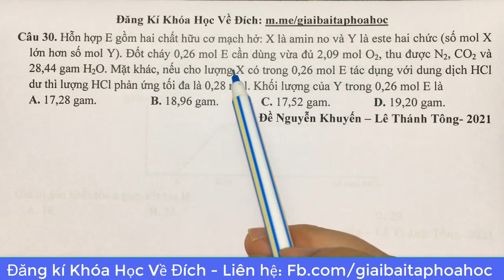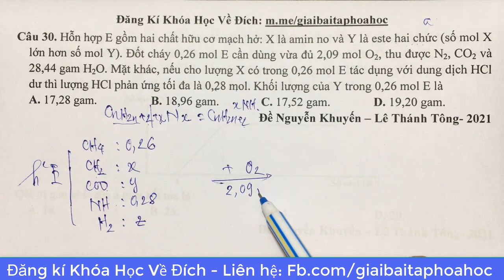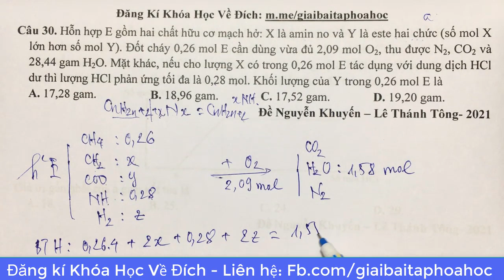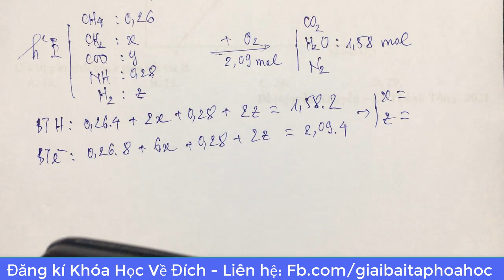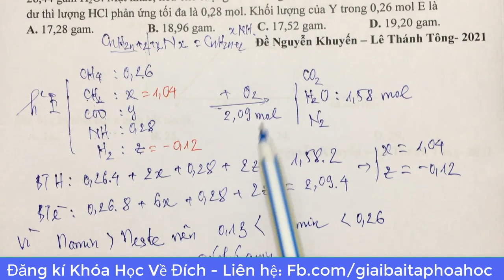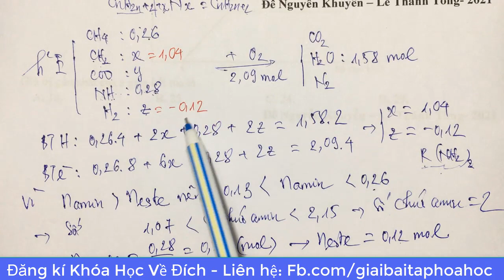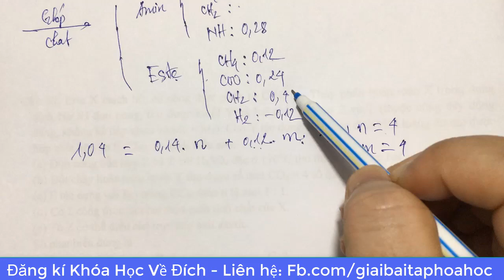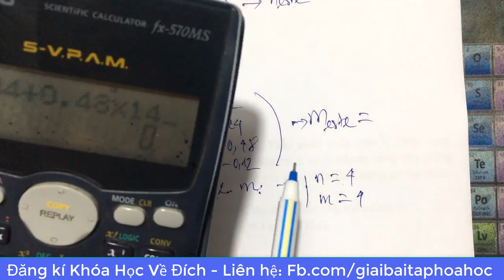Tư duy dồn chất để giải hỗn hợp chất - Bài 2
Hỗn hợp E gồm hai chất hữu cơ mạch hở: X là amin no và Y là este hai chức (số mol X lớn hơn số mol Y). Đốt cháy 0,26 mol E cần dùng vừa đủ 2,09 mol O2, thu được N2, CO2 và 28,44 gam H2O. Mặt khác, nếu cho lượng X có trong 0,26 mol E tác dụng với dung dịch HCl dư thì lượng HCl phản ứng tối đa là 0,28 mol. Khối lượng của Y trong 0,26 mol E là